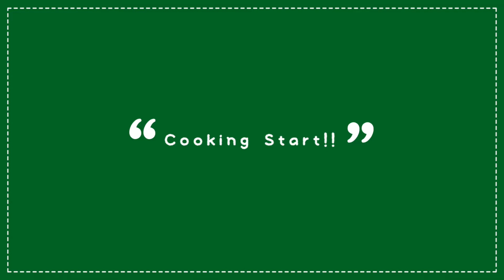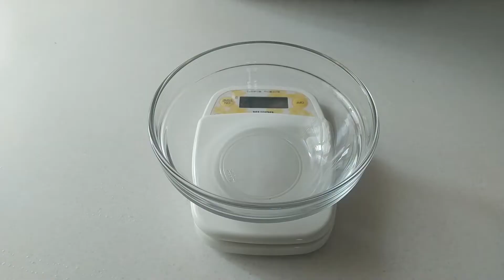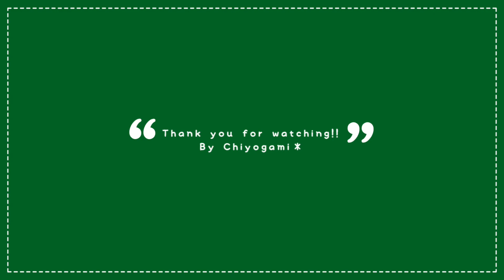〖1時間で作る〗常備菜3品とおやつ/お豆腐ドーナツ#japanesefood